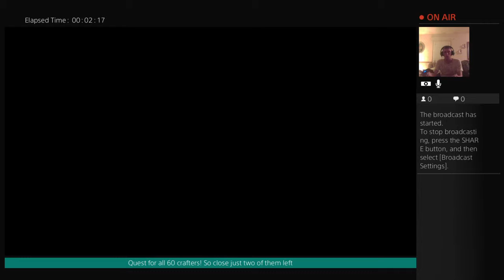Getting Killed aint so bad